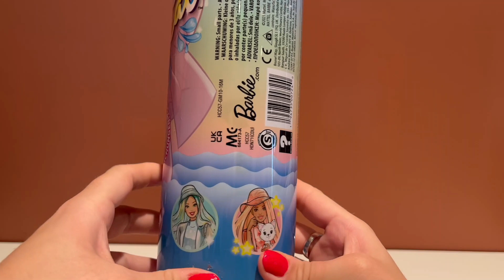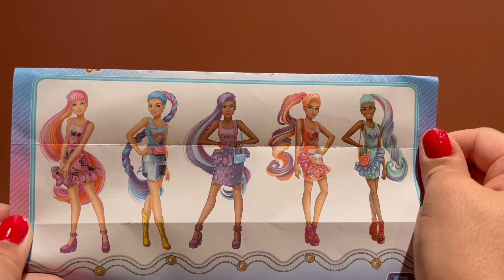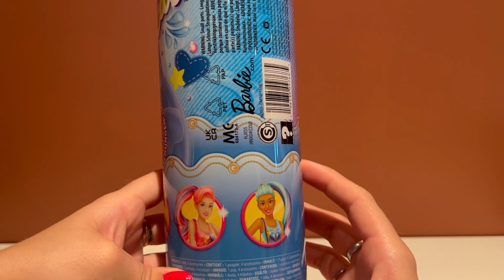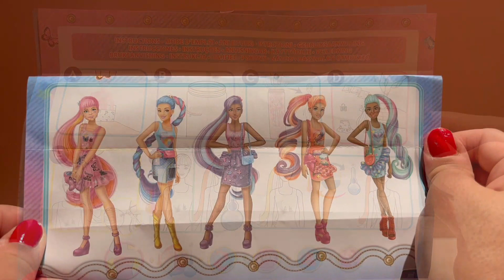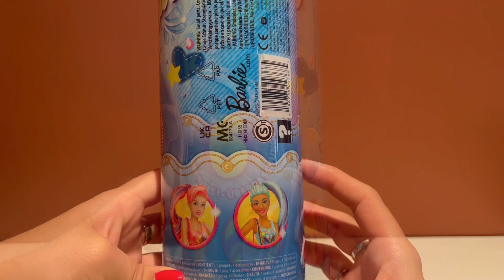SURPRISE ★ Barbie Color Reverals 6 And 7 Maraton